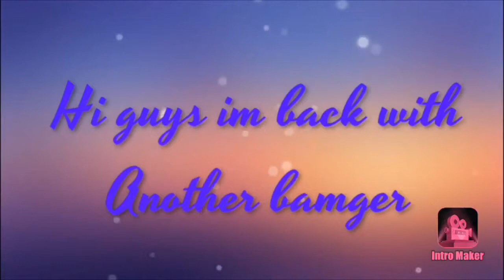OFFICIAL me joining a new clan for fortnite battle royal called NFG